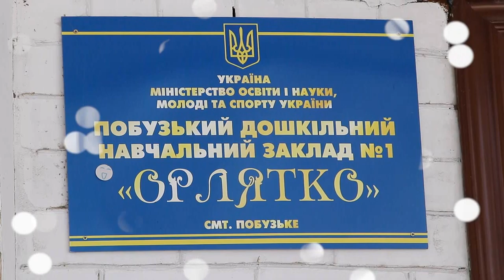8 марта в Д/С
Міжнаро́дний жіно́чий де́нь (англ. International Women's Day), повна назва Міжнаро́дний де́нь боротьби́ за права́ жіно́к і міжнаро́дний мир (рішенням ООН від 1977 року) — щорічне феміністське свято, символ боротьби жінок за права людини та антисексизму, відзначається 8 березня.

Започаткований як пролетарське соціалістичне свято Міжнаро́дний де́нь жіно́к-робітни́ць і є спільним для культур переважно країн колишнього «радянського блоку»[2].

Вперше святкувався 1909 року в США з ініціативи Соціалістичної партії Америки. Протягом XX століття відзначався в СРСР та країнах соцтабору як державне свято. 1977 року, за радянської ініціативи, отримав статус міжнародного.

У деяких країнах, у яких відзначається день, жінкам дарують квіти та подарунки. Цей жест феміністки знаходять недоречним, оскільки вважають, що день повинен привернути увагу до гендерної нерівності.

У деяких країнах відзначається подібно до західноєвропейських свят — Дня матері й Дня Валентина.

Окремі діячі православної церкви і деяких інших релігійних спільнот світу не визнають Міжнародний жіночий день з огляду на його «політичне походження».